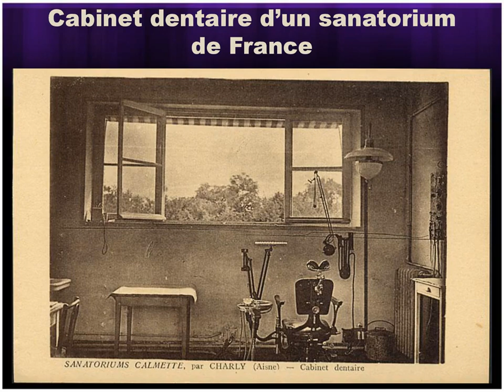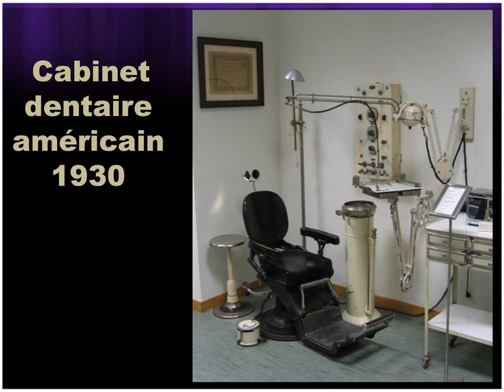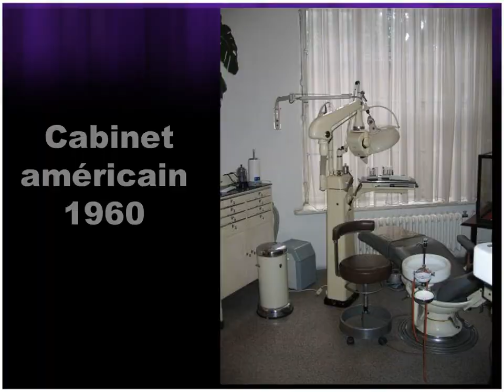Dentistes : la terreur